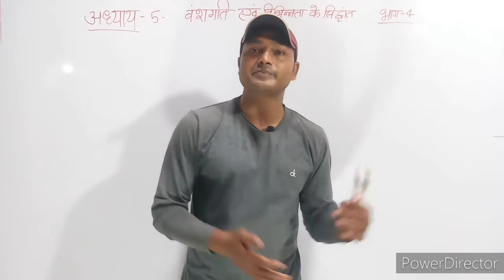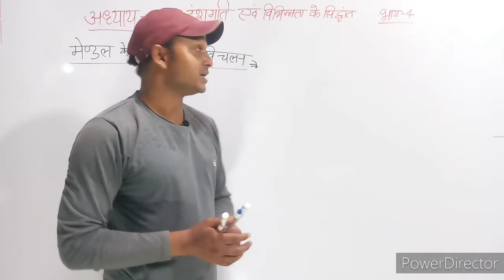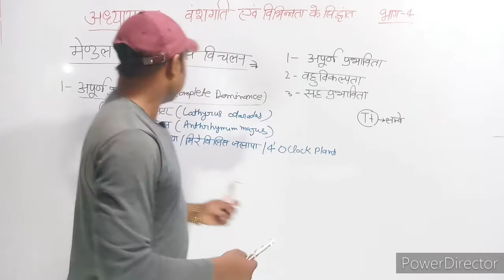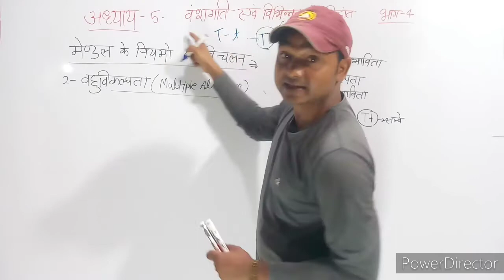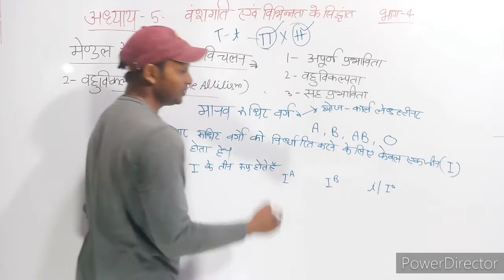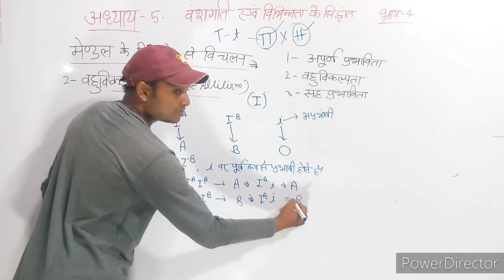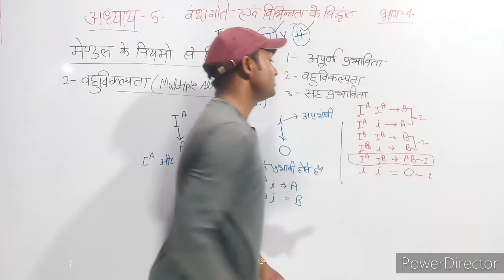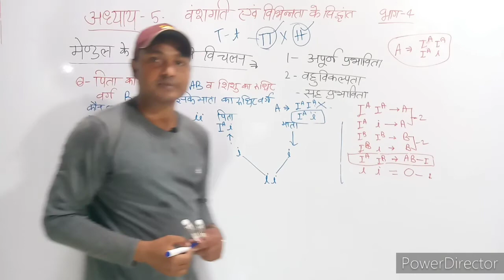कक्षा -12 जीवविज्ञान अध्याय -5 भाग -4|| Biology12th Chapter 5 Principles of Inheritance & Variation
अध्याय -5 वंशागति एवं विभिन्नता के सिद्धांत
Chapter 5 Principles of Inheritance & Variation
Biology hindi me
Biology in hindi
By Narayan Sahani..
class 12 biology in hindi
12th biology in hindi
biology 12 chapter 5

Related topic
             मेण्डल के नियमों  से बिचलन
अप्रभाविता का नियम
सहप्रभाविता